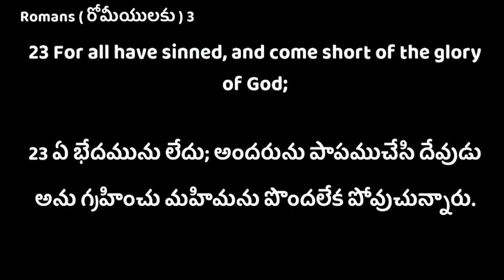GOOD FRIDAY SERVICE || FIFTH WORD || Rev.George K Herbert || LORDS GRACE MINISTRIES